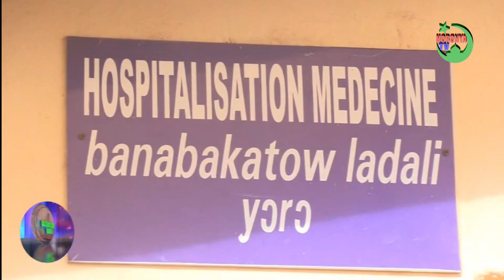41ème Anniversaire de FAROUK NETTOYAGE CSREF COMMUNE 3 du District de BAMAKO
FAROUK LE VERIDIQUE S'adresse à vous Ecoutez jusqu'à la fin
41ème Anniversaire de FAROUK   NETTOYAGE CSREF COMMUNE 3 du  District de BAMAKO
41ème Anniversaire de FAROUK   NETTOYAGE CSREF COMMUNE 3 du  District de BAMAKO